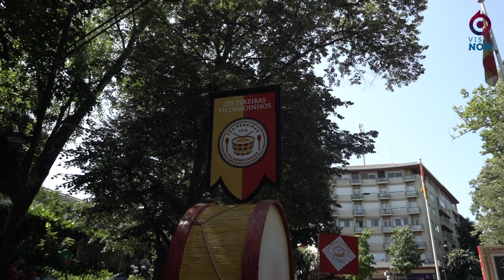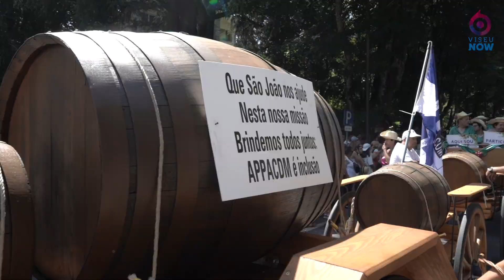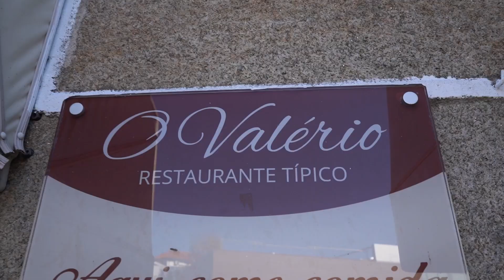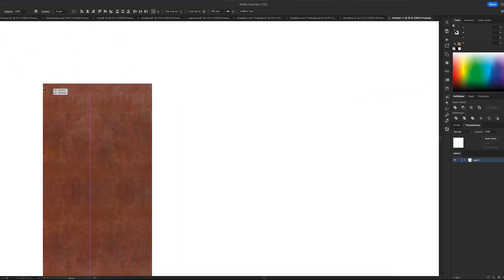Cavalhadas de Vildemoinhos 2023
Milhares de pessoas assistiram, nas ruas de Viseu, ao cortejo das Cavalhadas de Vildemoinhos. Uma tradição com 371 anos de história.

Publicidades: Restaurante Típico O Valério | Desigm Publicidade - Mangualde / Viseu